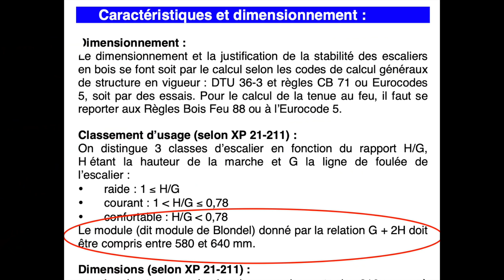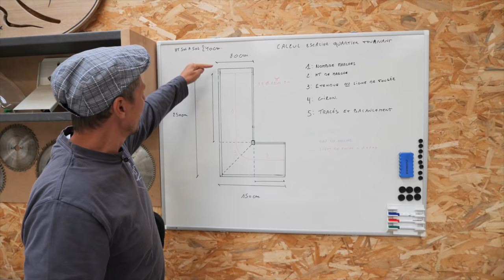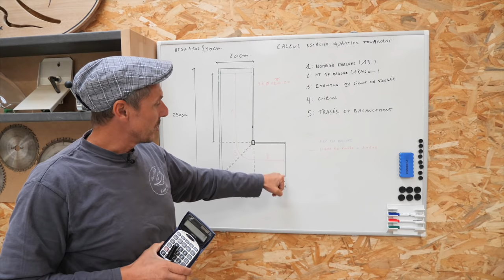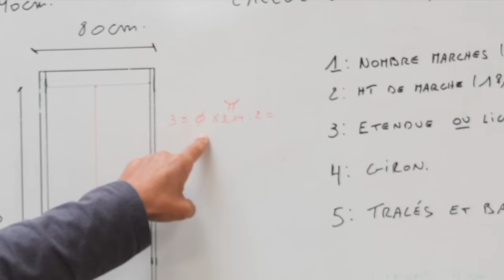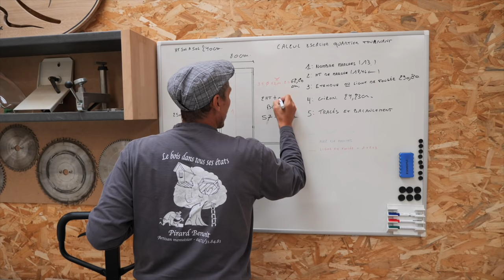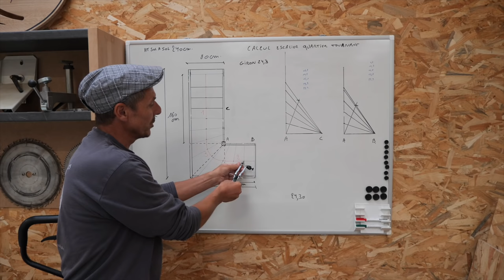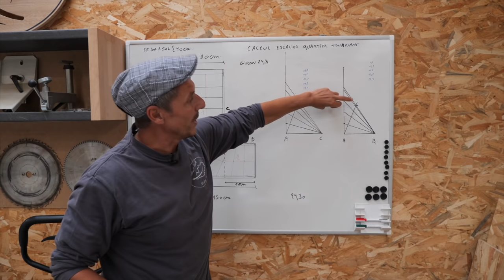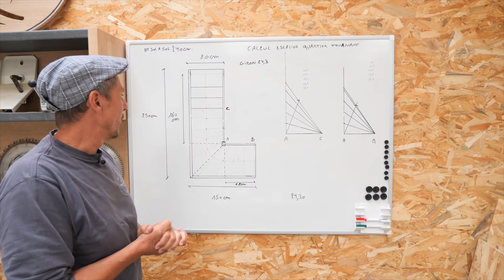comment calculer un escalier quart tournant (méthode de la herse)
dans cette video je vous donne les bases pour calculer une escalier quart tournant et la méthode de balancement